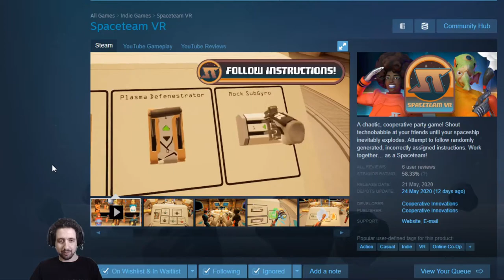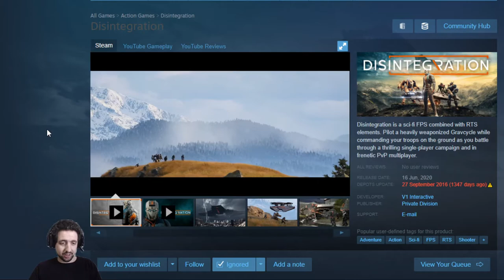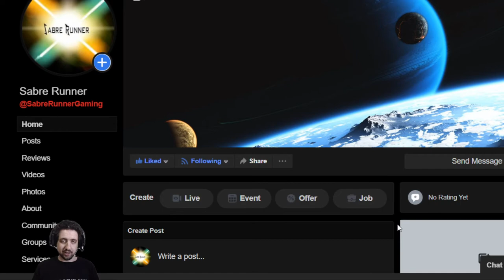Games You Might Be Missing (2020-06-06)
Games:
00:00 - Intro
00:19 - Wildfire
01:02 - Spaceteam VR
01:35 - Alder's Blood
01:55 - Receiver II
02:21 - Disintegration
02:57 - Shamless Plugs